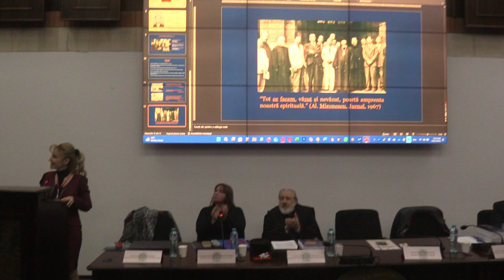(09) Pr. Vlad Maxim: Legislația antibisericească: Statul Sovietic Rus, Statul Comunist Român: Compar